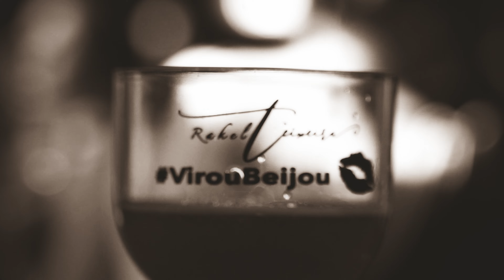Virou Beijou - Rakel Teixeira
Produção de vídeo: Dudu Tomasi
Produção musical e arranjos: Roney Roberto
Mixagem e Masterização: Flavio Liborio

LETRA

VIROU BEIJOU
Compositores: Ruan Poeta/ Levi Reis

Hoje faz uma semana
Que seu luto acabou
Foi mais de um mês chorando
Depois que o boy te largou

Não saía mais de casa
Pensando qu'ele ia voltar
Mas nada como as amigas
Pra te resgatar

Se produziu, maquiou
Deu um up no cabelo
Fez as pazes com o espelho
Combo pra comemorar
Umas bocas pra Beijar
Essa mina tá que tá

Refrão
Solteira, com as amigas na bagaceira
Solteira, ela não ta pra brincadeira
Solteira, e não quer mais saber de amor
Só quer encher o copo e brincar de virou beijou

Encheu, brindou, virou beijou  (4x)